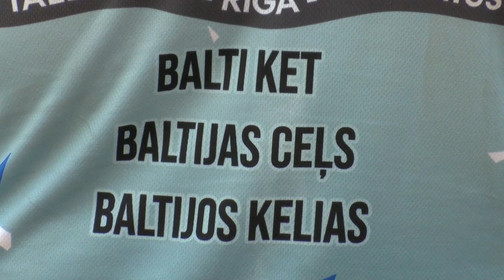Estafetinio bėgimo dalyviai „Baltijos kelias" pasitikti Panevėžyje.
Šiais metais minint 34-ąsias Baltijos kelio metines tradiciškai ši data įprasminama jau istoriniu tapusiu estafetiniu bėgimu „Baltijos kelias".